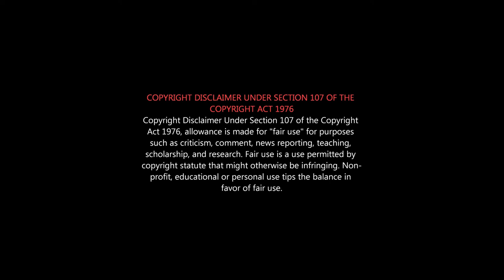DIARY Roast | Diary Roast Review | Innasi Pandiyan Roast | Arulnithi Horror Roast | Diary ஏன் ஓடல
ஒரு மலைப்பாதையில் ஒரு பேய் கதை...
'டைரி' திரைப்பட விமர்சனம் - 'Diary' Movie Review

Arulnithi’s Diary (டைரி)

Cast: Arulnithi, Pavithra Marimuthu & Others
Written & Directed by Innasi Pandiyan
Produced by: S Kathiresan
Co-Produced by: Sekar Babu
Director of Photography: Aravinnd Singh